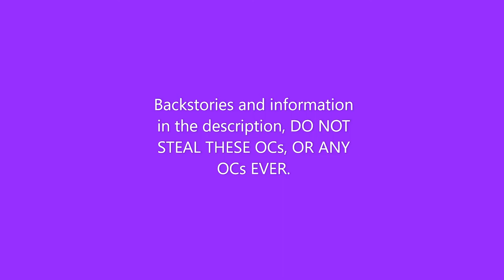Sunfish and Kelp Speedpaint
These two characters are beans!!
Sunfish-
Male
Almost 6 years old (Dragon years)
Playful, easily distracted, innocent, cheerful, excitable
Has a leather pouch animus enchanted by Kelp to be able to store anything that can fit through the top, and let the dragon who uses it find anything already in the bag that they want to find. He mostly uses it to store pretty seashells he finds.

Kelp-
Male
Almost 6 DYO, born in the same clutch as Sunfish
Shy, anxious, caring, empathetic, can't not try to help
Animus
Although he is the same age as Sunfish, he is much bigger- About twice his height. Sunfish is average size for a SeaWing. Kelp is so big because when he found out he was an Animus, he (Realistically, for a young dragon in human maturity about 4 years old) enchanted himself to grow much faster than a normal SeaWing, and make his wings and back fins constantly look like they're billowing in strong wind, and to be faster than any other dragon. He now regrets all of these enchantments, and just wants to be unnoticed for a while. He's definitely an introvert. He doesn't like using his magic, but will use it without hesitation if his friends are in need of it.